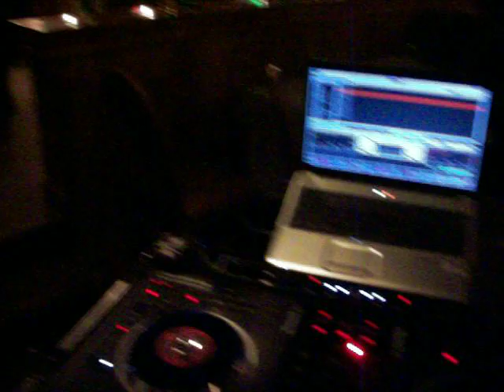Night Before Collinwood Class of 80 Reunion 1